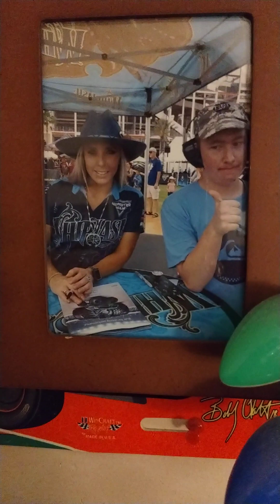The UPDATED Monster Jam 2024 Lineups!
My birthday is just one day away, folks! With that happening, I will be going over the updated Monster Jam lineups for 2024! Enjoy!